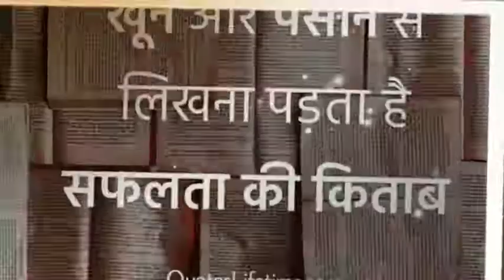November 30, 2021